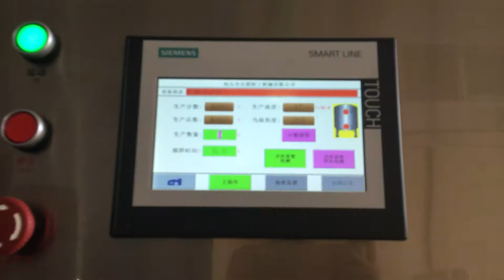CFB 10B water/jelly cup sealing and filling machine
plastic cup for water, jelly, jam sealing and filling machine
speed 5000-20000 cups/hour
Attn: Stephen